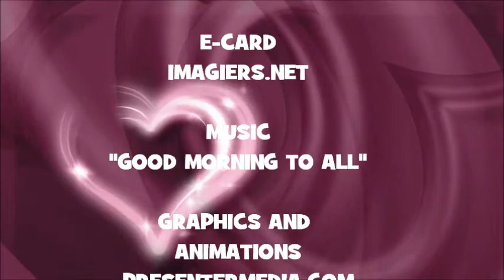¡FELIZ CUMPLEAÑOS MERIEM!